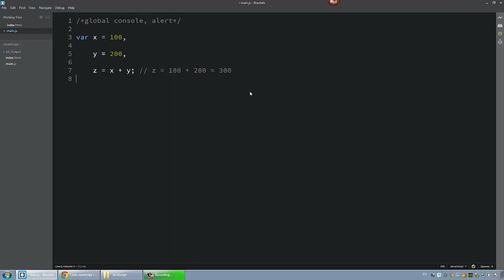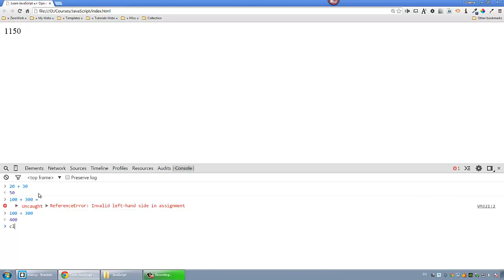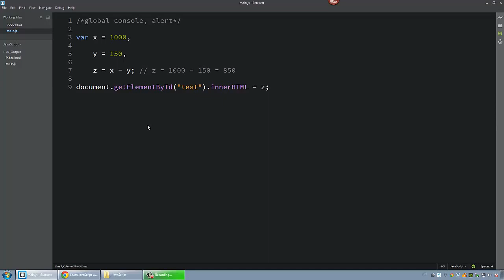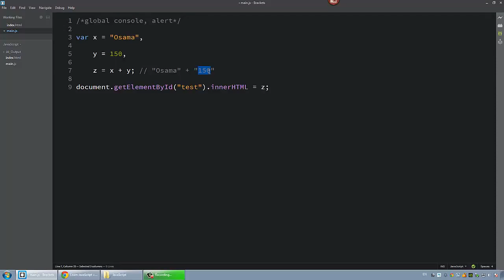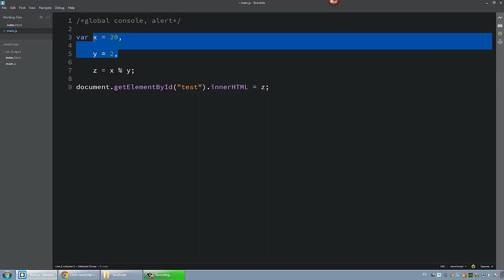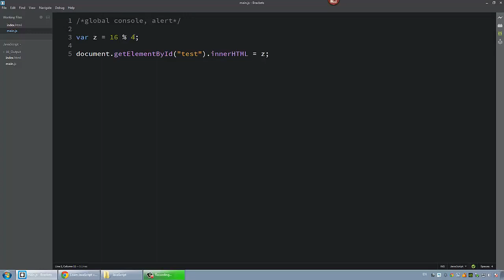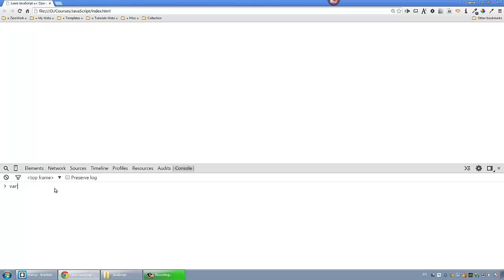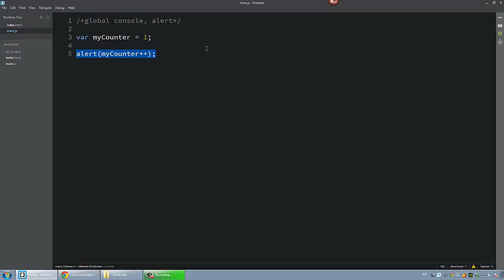11 Learn JavaScript In Arabic #11 JavaScript Operators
Learn JavaScript In Arabic تعلم جافا سكريبت بالعربي